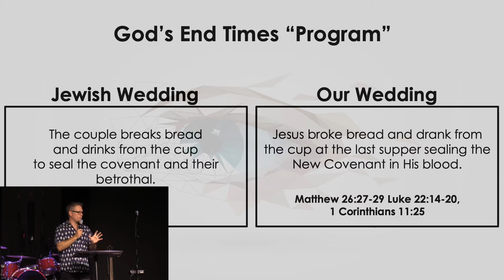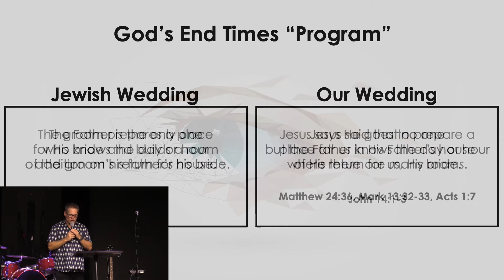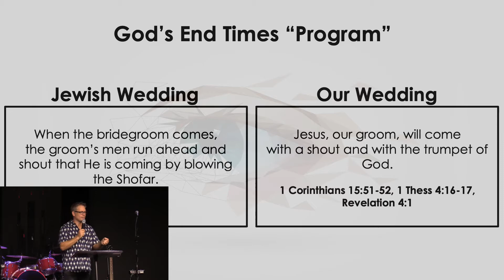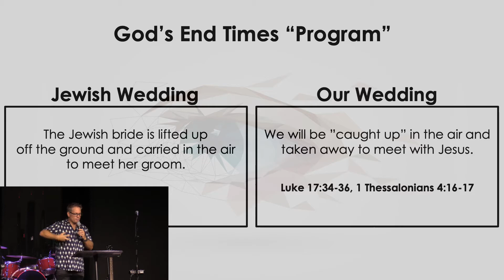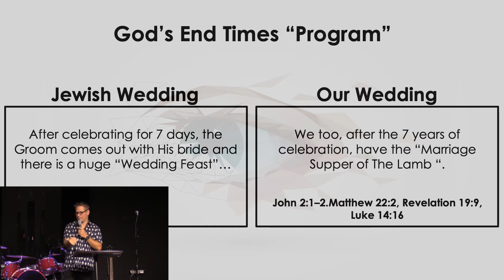The 7 Feasts - Get With The Program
Pastor Tony continues The 7 Feasts Teaching Series by sharing how we need to pay attention to the program if we want to be carried away to the place the Lord has prepared for us!